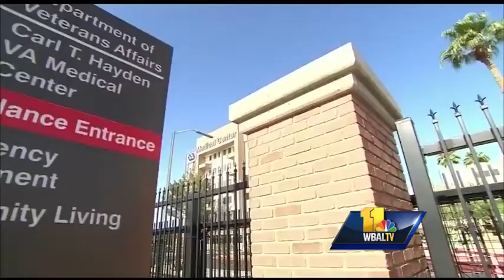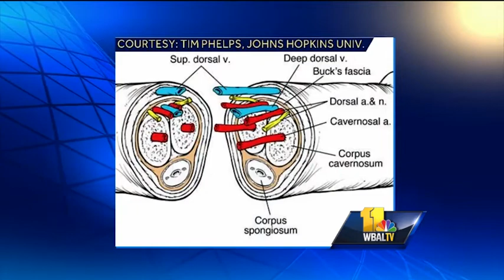Penis-transplant preparations underway in Baltimore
Doctors at the Johns Hopkins Medical Campus hope to improve the lives of wounded veterans by performing the first-ever penis transplant in the U.S. Each year, an increasing number of male military members serving overseas are coming home with severe Subscribe to WBAL on YouTube now for more